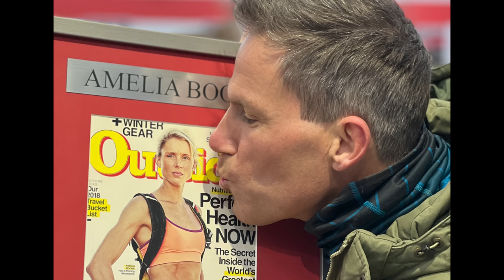A Rough Start Turned Great-2022 in Review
Thank you for another amazing year, let's do it again!

Camera Gear:
Sony ZV-E10